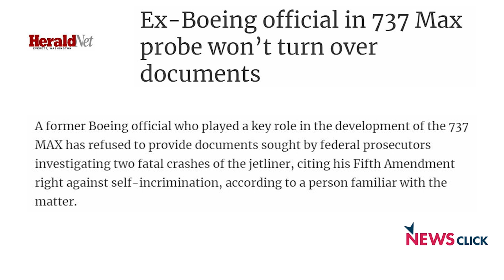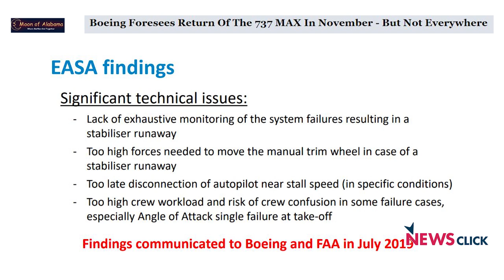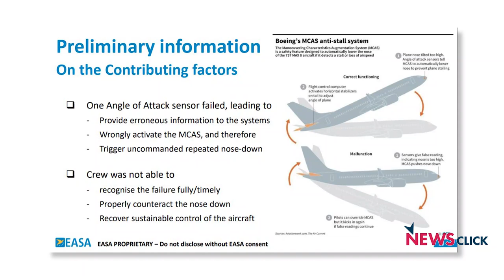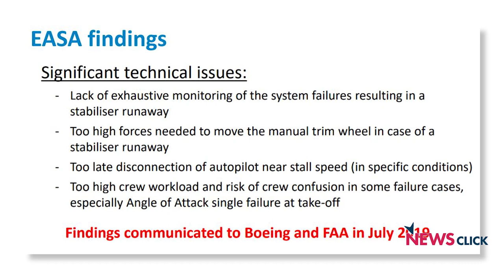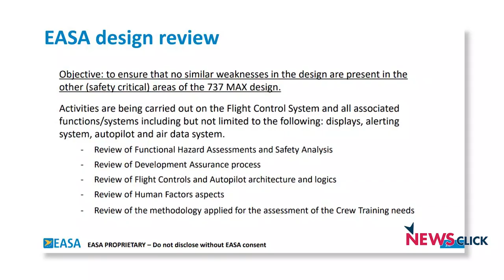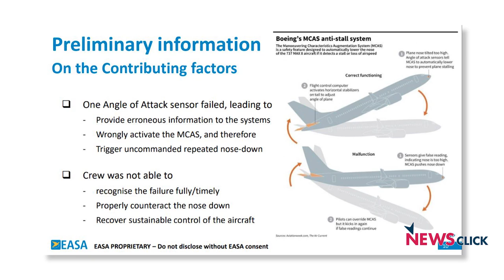Boeing faces tough questions from regulators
Newsclick's Prabir Purkayastha and D. Raghunandan talks about recent developments in the Boeing 737 Max controversy. With European and even US investigative bodies asking tough questions, it does not look like the Boeing 737 Max will return to the air anytime soon. An example is a presentation by the EASA  (European Aviation Safety Agency) which has raised serious technical issues with he aircraft.